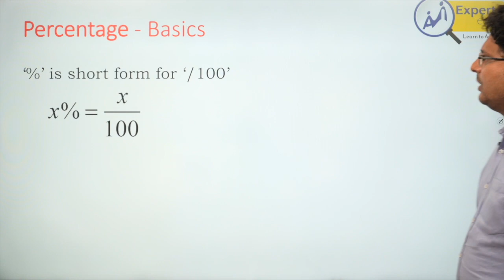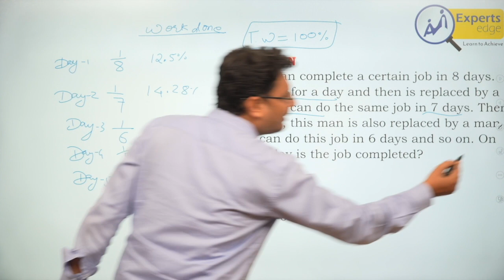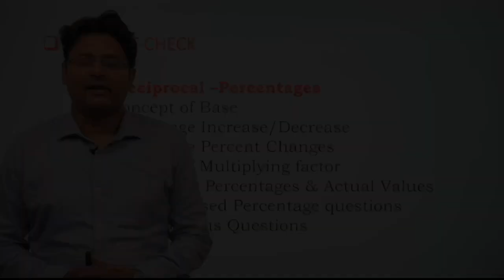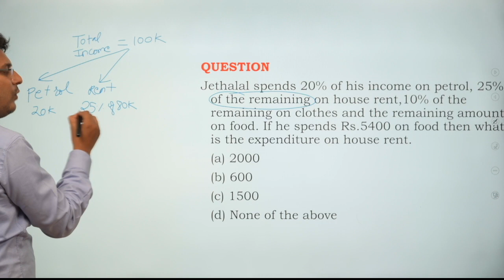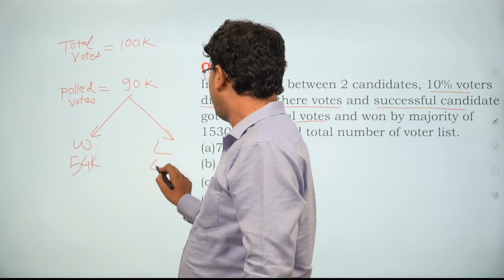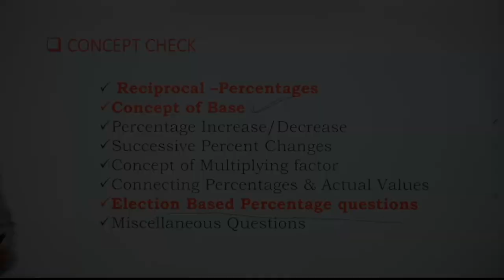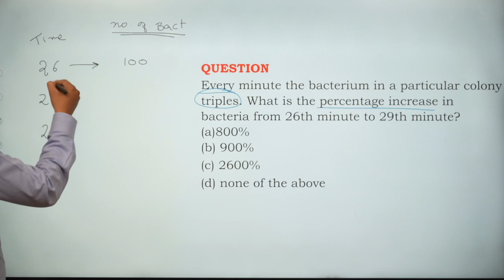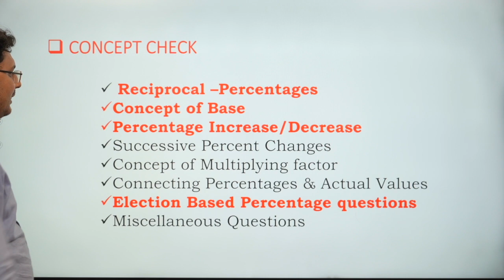Percentage 1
Percentage 1 | CAT 2024 | Nitin Sir | Complete Syllabus For CAT 2024

Dive into the ultimate CAT 2024 prep session with Nitin sir, where he unveils all the intricacies of DreamCATchers – both Online and Offline Batch. Whether you're gearing up for CAT 2024, SNAP 2024, XAT 2024, NMAT, CMAT, IIFT, etc.Don't miss out on this treasure trove of tips and strategies.

Complete Playlists For All Topics For CET,NMAT,SNAP,IIFT -